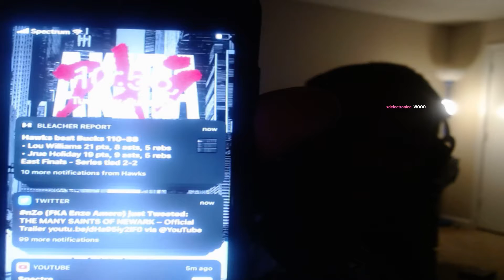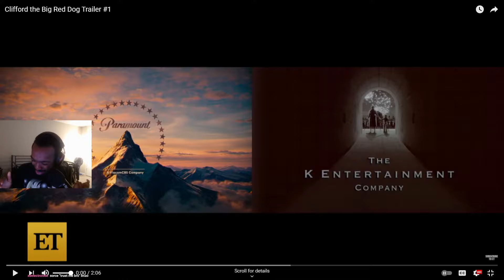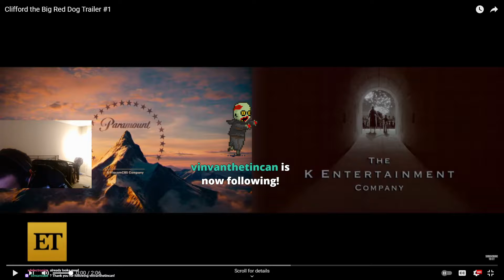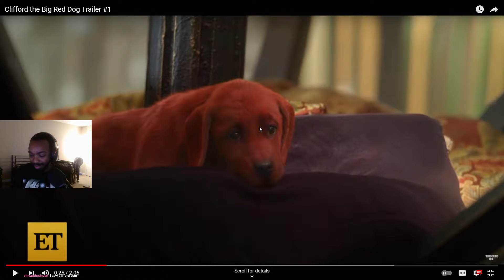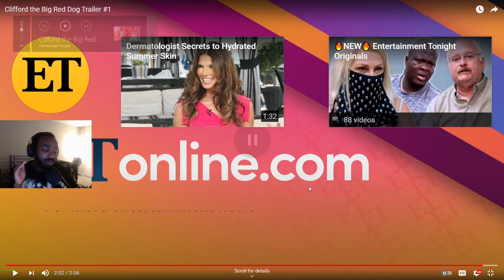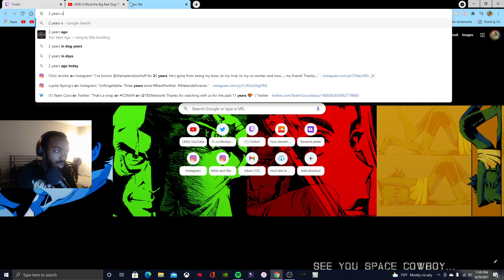Clifford The Big Red Dog Trailer [REACTION]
The video I am reacting to is not mine. All copyright goes to rightful and respectful owners. TL;DR - YOUTUBE DO NOT TAKE THIS DOWN PLS!